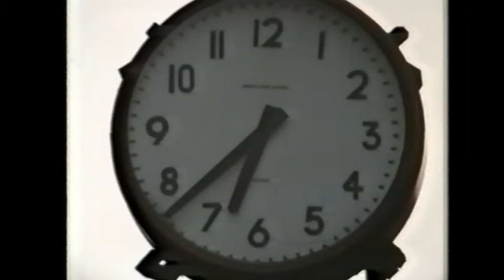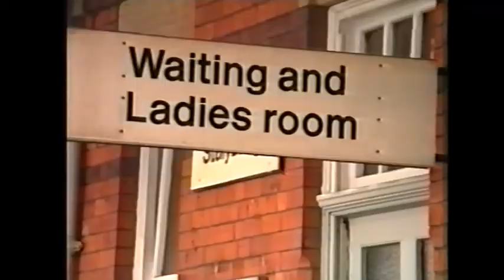Stalybridge Station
Members Film. Set to music